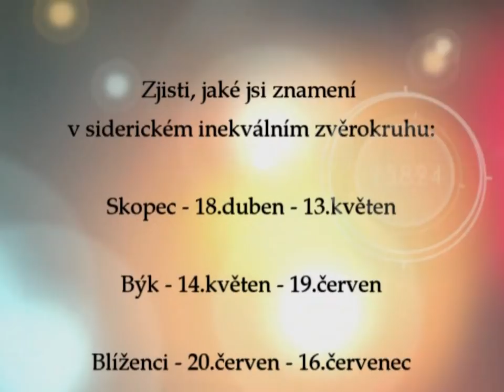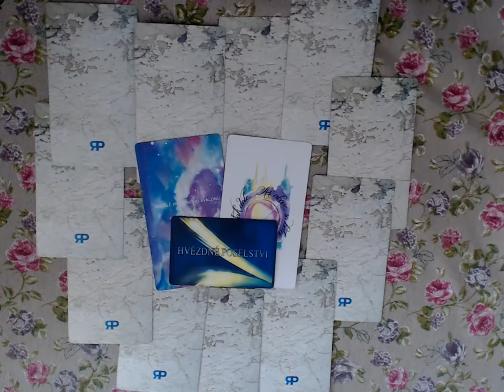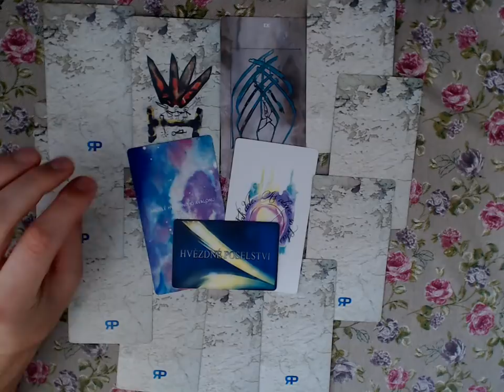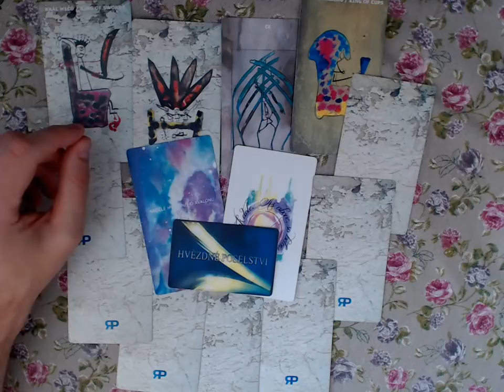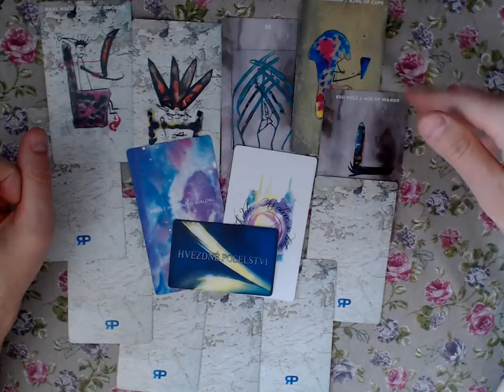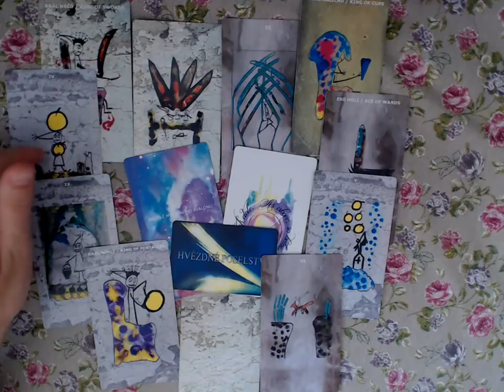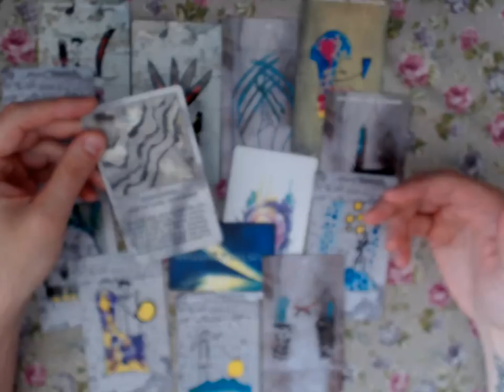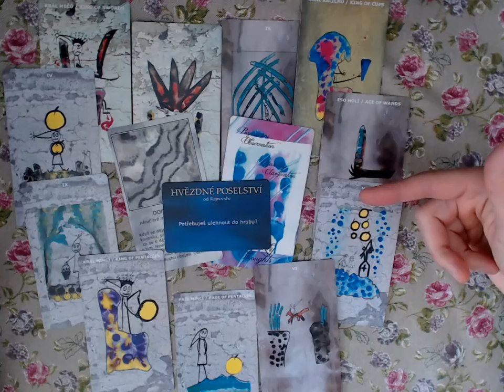Láskoviny 2018/2019 - Ryby - výklad karet na lásku pro znamení inekválního siderického zvěrokruhu